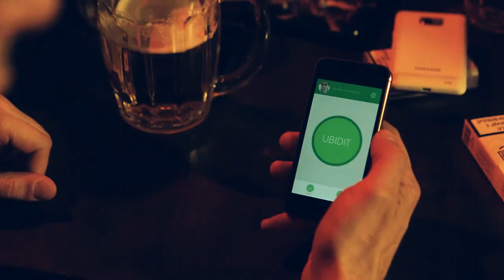UBIDIT - Երբ Չեք ուզում կասկածի Կինը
Այս հավելվածը կես-կատակ կես-լուրջ է, այն հնարավորություն է տալիս, ցանկացած դեպք ֆիքսել որը կհանդիսանա ապացույց Ձեր խոսքի։

Directed by Mher Hovvyan